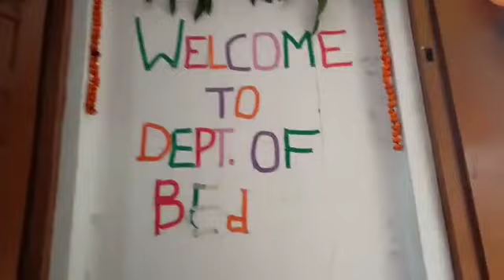B ED POOJAN